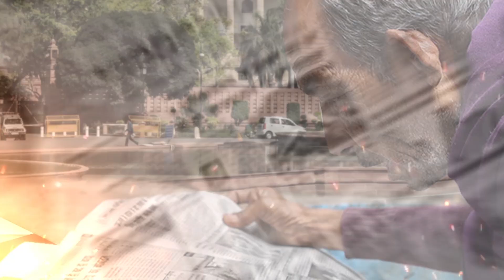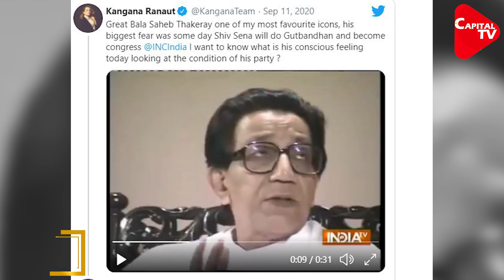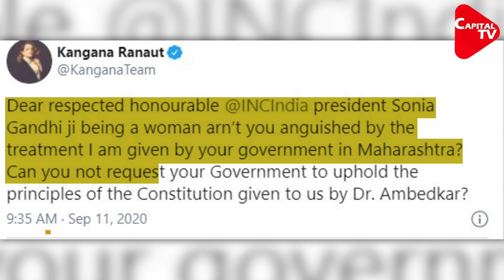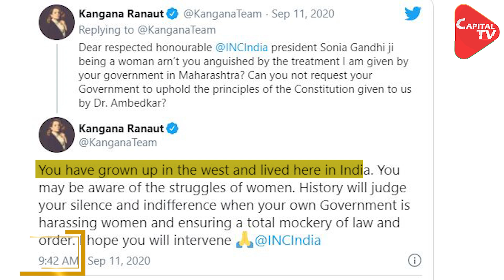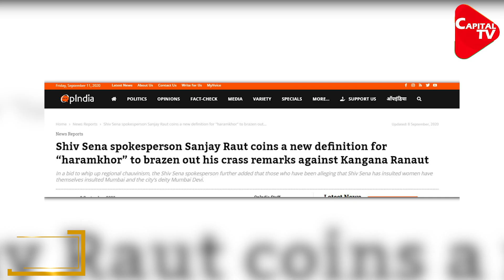Is Uddhav Thackeray’s Govt Misusing Power? | Tripti Shrivastava | Capital TV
The saint community of Ayodhya and the Vishwa Hindu Parishad is reportedly upset with Maharashtra Chief Minister and Shiv Sena chief Uddhav Thackeray over recent developments concerning Bollywood actress Kangana Ranaut and announced that he "is no more welcome in Ayodhya."On other side amid the ongoing tussle between Bollywood actor Kangana Ranaut and Shiv Sena, the actor on Friday shared an old interview of Shiv Sena founder Balasaheb Thackeray and asked how he would have felt today, had he seen his party’s situation. Balasaheb’s biggest fear was that some day his party would become Congress, the actor wrote.